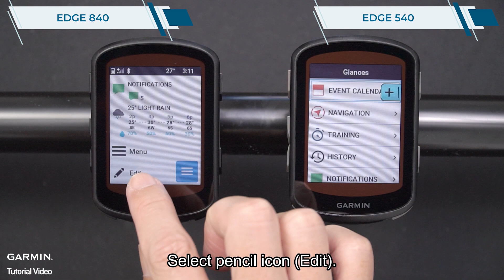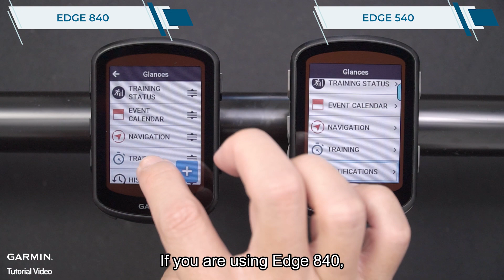Tutorial – Edge 540/840: Customizing the Glance loop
This video will show you how to customize the home screen glances on your Edge 540/840 cycling computer.

0:00 Intro
0:18 Add Glances
0:43 Reorder Glances
1:03 Remove Glances
1:24 Ending